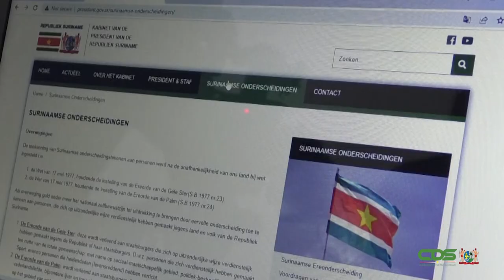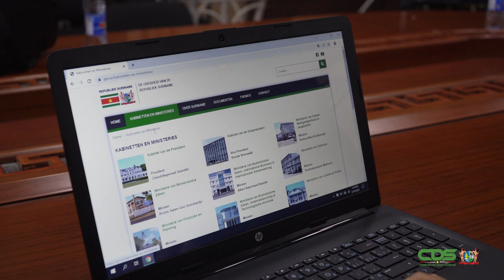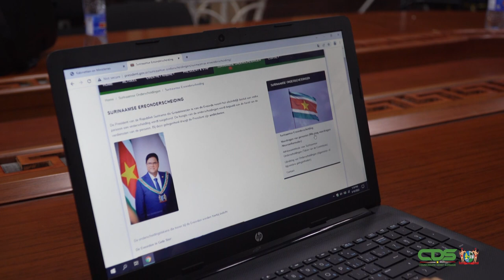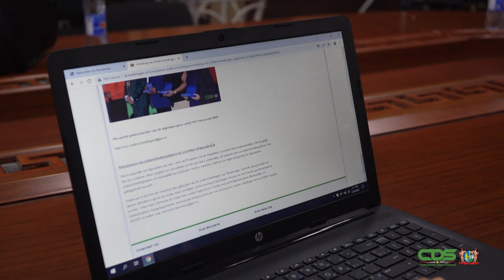ADVIESCOMMISSIE VOOR SURINAAMSE ONDERSCHEIDINGEN LAAT LICHT SCHIJNEN OP DECORATIEBELEID REGERING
Decoraties in Suriname gebeuren niet zonder meer. Personen die hiervoor zijn voorgedragen, worden eerst beoordeeld door een speciaal daarvoor ingestelde werkgroep. Dat is de Adviescommissie voor Surinaamse Onderscheidingen kortweg de Decoratie Commissie. Jack Uden en Maurits Hassankhan zijn respectievelijk voorzitter en ondervoorzitter van deze werkgroep.